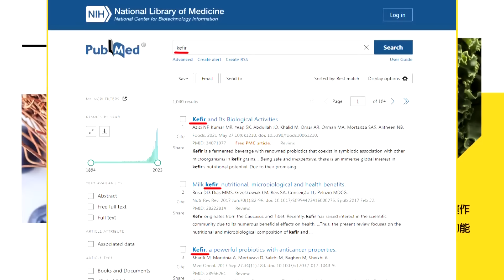在座的各位都是"垃圾"用完就丟! 菲律賓就是"殖民地"! | 美前官員吐真"小馬可仕"將被摧毀!【頭條開講】完整版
【頭條開講 LIVE】戰敗國賣慘無效!中菲冷兵器海戰?陸網友:破斧沉舟新解!大口徑三國嘴砲現身!中菲海戰里特化!美國傻了!052D海警化這還怎麼打! 完整版 ‪@頭條開講HeadlinesTalk‬

請鎖定《頭條開講》YouTube頻道/每週一至週五20:00-22:00